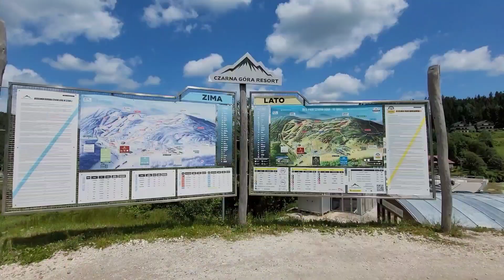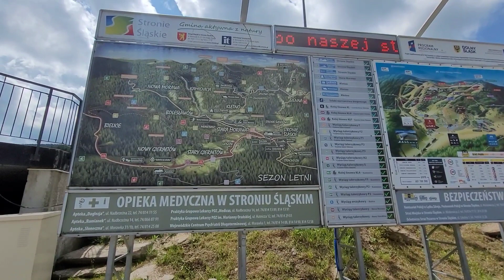Czarna Góra Resort - Ośrodek górski - Sienna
Witamy
Zapraszamy do obejrzenia filmiku z jednodniowej wycieczki do miejscowości Sienna, gdzie znajduje się całoroczny ośrodek górski. Ulokowany jest on na północno-wschodnich zboczach Czarnej Góry (1 205m n.p.m.) i Żmijowca (1 153m n.p.m.), to 60h terenów rekreacyjnych oferujących mnóstwo atrakcji. Latem to prawdziwa mekka rowerowa z aż 19 trasami o zróżnicowanym poziomie trudności, Skills i Kids Areną, ponad 200km tras sieci Singletrack Glacensis oraz wypożyczalniami rowerów. Zimą raj dla narciarzy z 15 trasami narciarskim o łącznej długości ponad 14km, 12 kolejami i wyciągami. Większość ze stoków ma system sztucznego naśnieżania i oświetlenie.